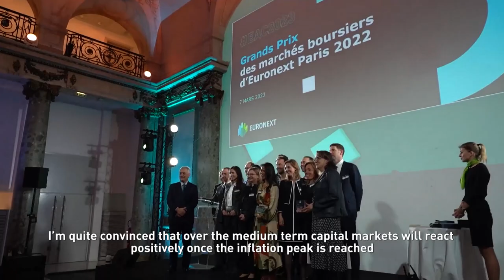Euronext Annual Conference 2023 – Antoine Gosset-Grainville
See the interview of Antoine Gosset-Grainville, Chairman, AXA
Panel description : Fireside chat